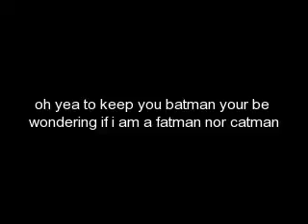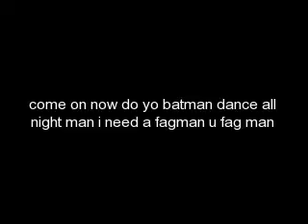My own version of crank dat batman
u will love this.